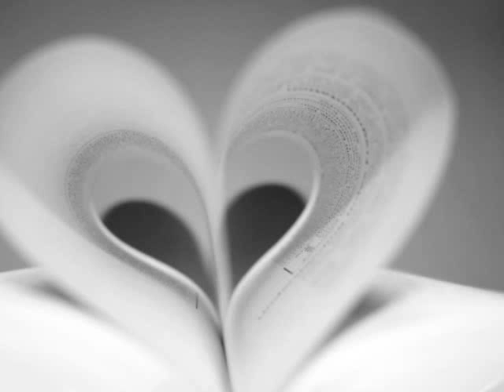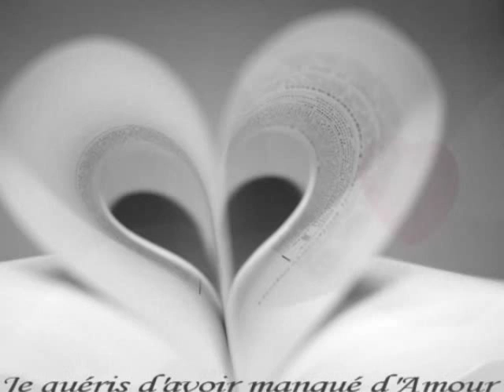Marie-Denise Pelletier Manquer D'Amour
Je vous offre une belle chanson de marie-Denise pelletier...Pour la ST-Valentin.
Suzie de Valleyfield